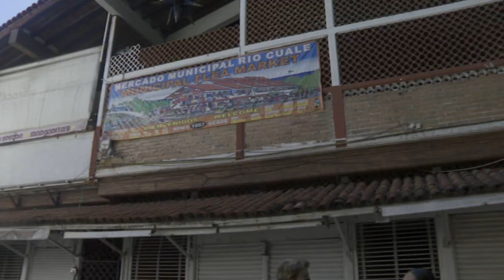Regresarán 45 locatarios al Mercado Municipal Río Cuale | CPS Noticias Puerto Vallarta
Serán 45 comerciantes del Mercado Río Cuale, quienes se podrán regresar a trabajar a su local y que actualmente están en el Parque Hidalgo.